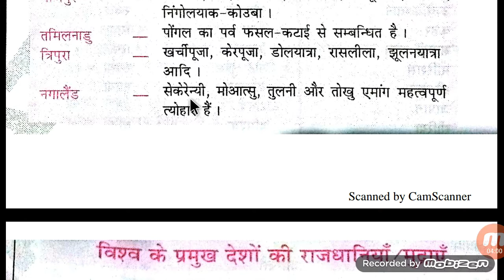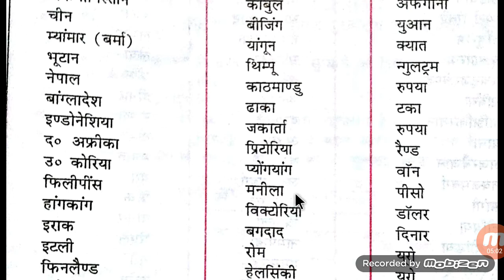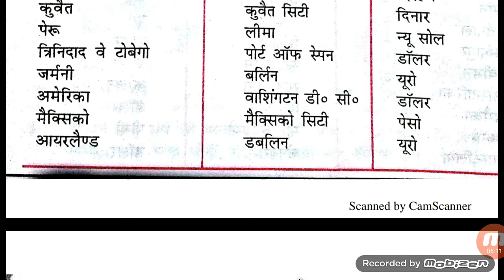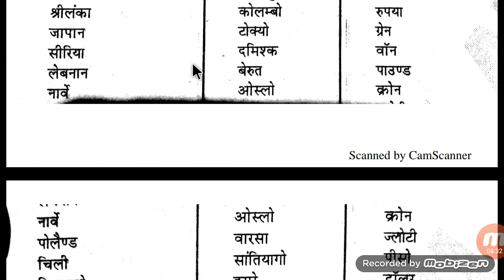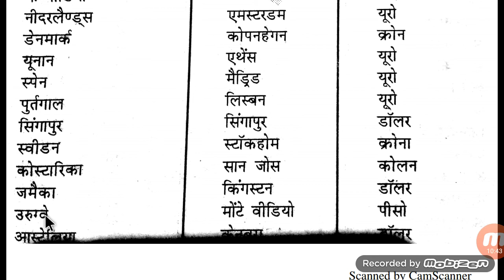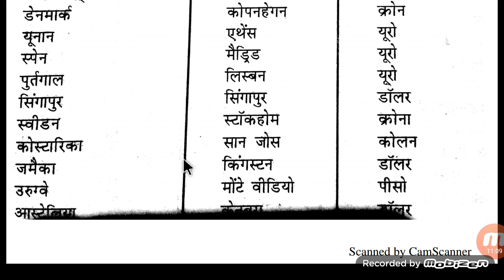Important gk question part-7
Important gk question and its answer for all exam